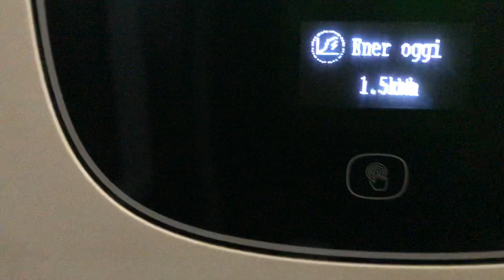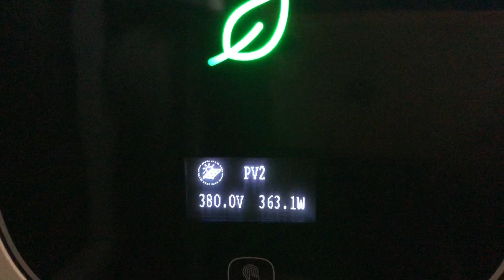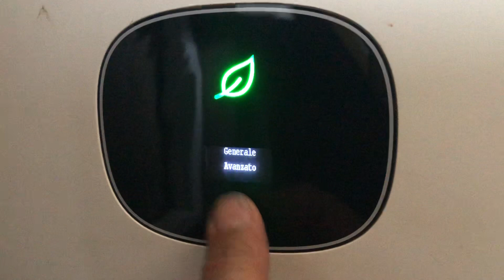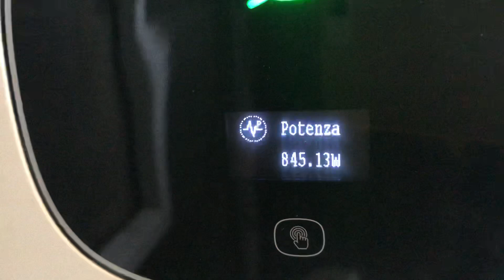Panouri fotovoltaice - ATENTIE DACA ESTE NOR SI URAT AFARA - nu ai productie mai ales pe 12 panouri!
Panouri fotovoltaice - ATENTIE DACA ESTE NOR SI URAT AFARA - nu ai productie mai ales pe 12 panouri! Nu mai spuneti prostii ca unii oameni chiar cred ca asa este !!! Fiti corecti !!